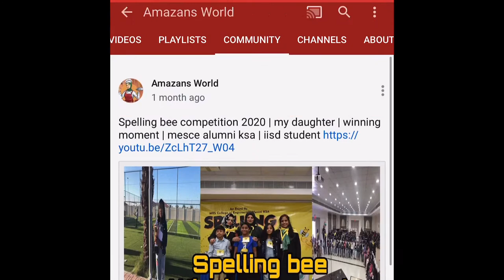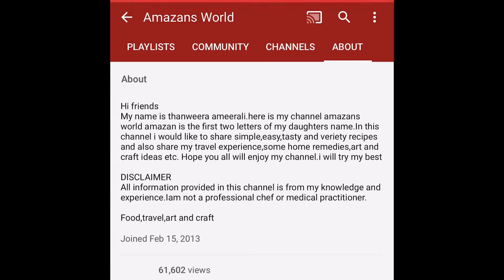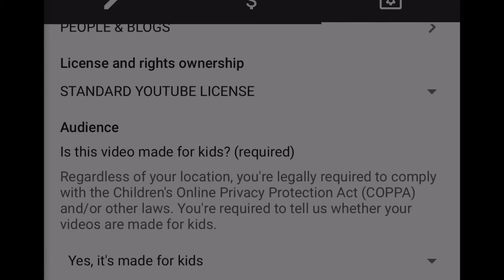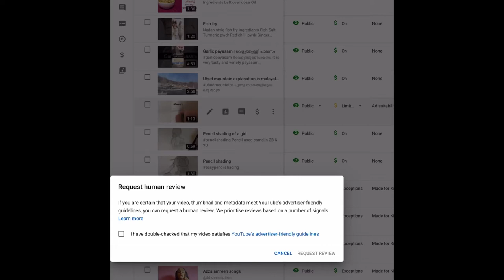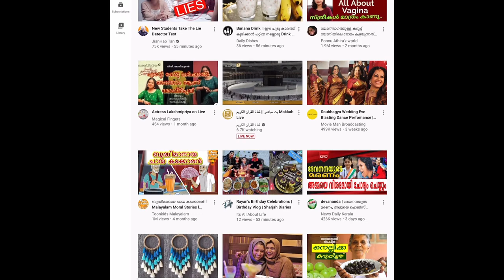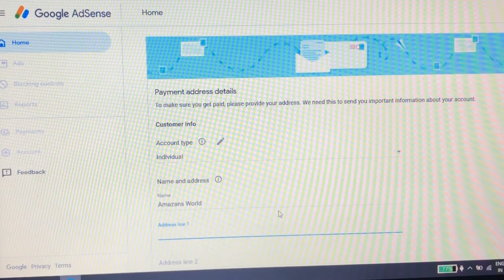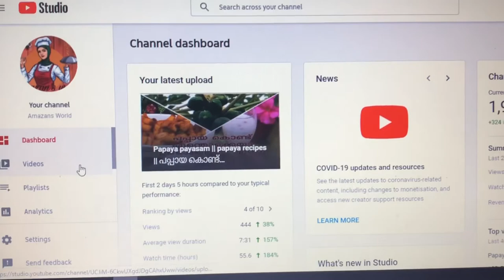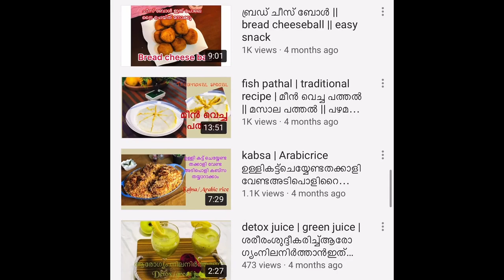How to create adsense account || how to apply monitization || how to set ad break || 2020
how to apply monitization
how to set ad break